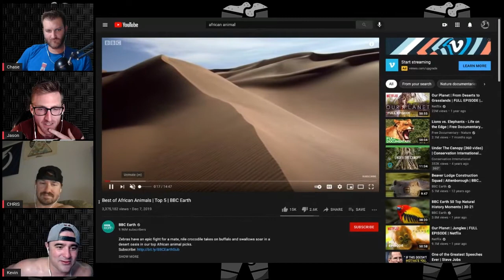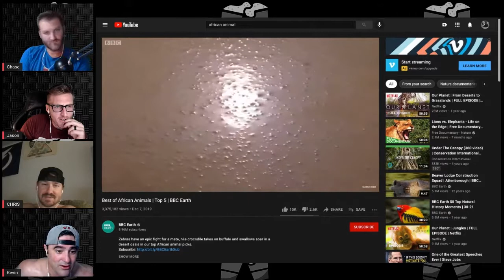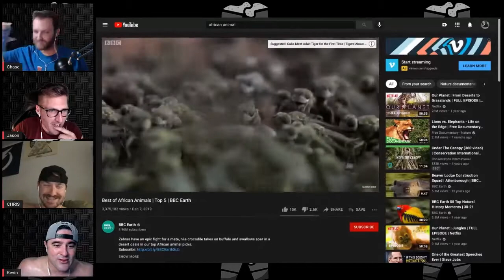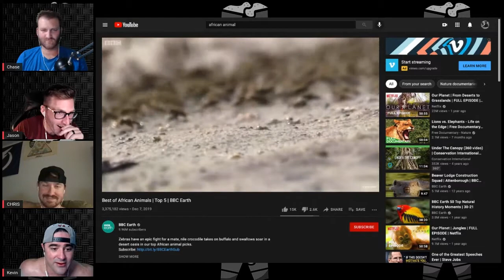Whiskey Kev Narrates Some African Birds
Join the crew every Tuesday on every podcast app! CuptoCupLife.com